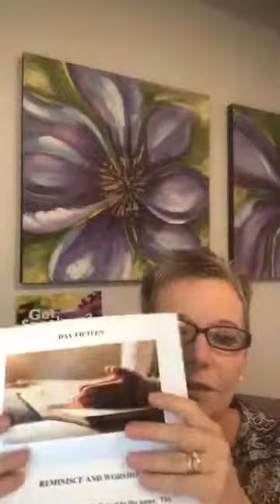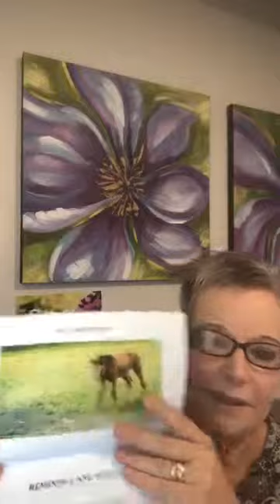Is There A Vaccine To Prevent Alzheimer's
There are several studies going on to develop a vaccine to prevent Alzheimer's, and OH HOW I HOPE THEY ARE SUCCESSFUL!  That is the topic of today's show.